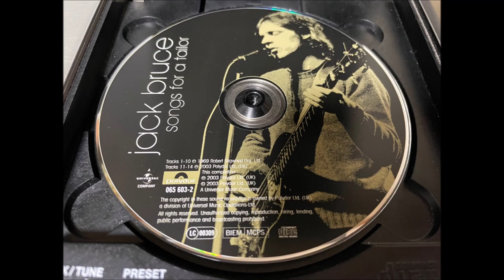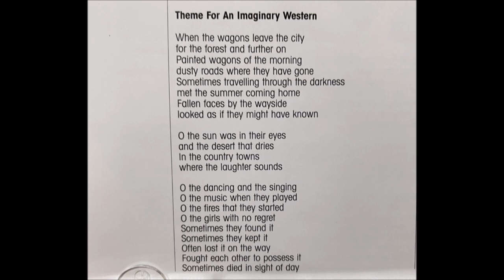Theme From An Imaginary Western -Jack Bruce (CD, 2003 printed)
Source : CD,  Jack Bruce  " Songs For A Tailor "
               Manufactured and Distributed by Polydor Ltd in UK, 2003.

CD Player : Bose Life Style 12 II
Connection  :  Phone Jack in Bose Life style -  3.5 to 3.5 mm Cable  -  MIC In,Notebook.